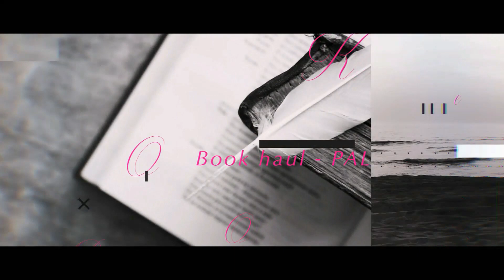Update lecture #41 | Irish Renegades T2 - Secret défense d'aimer T1 - My only exception T2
Hello !
Je vous propose de découvrir mon avis sur les 3 romans ci-dessous

- Farrell (Irish Renegades tome 2) de Blandine P.Martin
- Secret défense d'aimer de Axelle Auclair
- Wes (My only exception tome 2) de Delinda Dane

A bientôt
Mumu